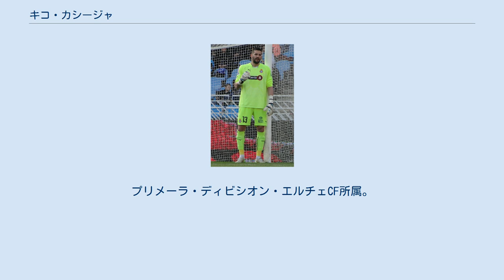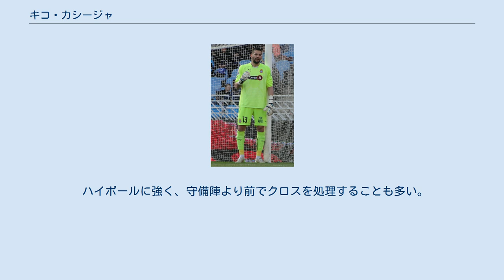キコ・カシージャ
フランシスコ・"キコ"・カシージャ・コルテス（Francisco "Kiko" Casilla, 1986年10月2日 - ）は、スペイン・カタルーニャ州アルコベル出身のサッカー選手。
プリメーラ・ディビシオン・エルチェCF所属。
 2000年から2007年までレアル・マドリードの下部組織に所属していた。
2007年にRCDエスパニョールに移籍してプリメーラデビューし、エスパニョールでは公式戦126試合に出場。
2015年に古巣のレアル・マドリードに移籍。
 カタルーニャ州タラゴナ県アルコベルに生まれた。
当初は地元のジムナスティック・タラゴナの下部組織に所属したが、13歳だった1999年に首都マドリードにあるレアル・マドリードの下部組織に移った。
2005年にはレアル・マドリードCからセグンダ・ディビシオンのレアル・マドリードBに昇格したが、2005-06シーズンはジョルディ・コディーナとダビド・コベーニョの後ろの第3キーパーに過ぎず、4試合のみに出場した。
2006年には正キーパーだったコベーニョが移籍し、カシージャは出場機会の増加が見込まれたが、2006-07シーズンにはコディーナが正キーパーとなり、年下のアントニオ・アダンがコディーナの控えキーパーとなった。
カシージャはシーズン最終戦が唯一の出場機会となり、チームはセグンダ・ディビシオンBに降格した。
 2007年8月、自由契約になって地元カタルーニャ州にあるRCDエスパニョールに移籍した。
この際には保有権の50%がレアル・マドリードに残されている。
2007-08シーズン当初はRCDエスパニョールBでプレーしていたが、2008年1月20日のレアル・バリャドリード戦でトップチームデビュー。
本来の正キーパーであるカルロス・カメニはカメルーン代表の活動で不在であり、先発出場したイニャキ・ラフエンテが後半開始2分後に負傷したことでカシージャに出場のチャンスが回ってきたのだった。
同1月にはアーセナルFCがカシージャに興味を示していると報じられた。
2007-08シーズンは4試合に出場した。
 2008年にはクリスティアン・アルバレスが加入し、カシージャはカメニとアルバレスにトップチームから締め出された。
2008-09シーズンはセグンダ・ディビシオンBのカディスCFに期限付き移籍した。
カシージャは出場機会を増やし、カディスはセグンダ・ディビシオン昇格を決めた。
2009-10シーズンもカディスへの期限付き移籍が延長され、セグンダ・ディビシオンでもほとんどの試合に出場したが、チームはセグンダ・ディビシオンBに逆戻りした。
 2010-11シーズン開幕戦はエスパニョールのトップチームのベンチで迎えたが、2010年8月31日にセグンダ・ディビシオンのFCカルタヘナに期限付き移籍した。
シーズン終了後にペリコに戻ると、2011-12シーズンはアルバレスと正キーパー争いを繰り広げた。
2013年にこのアルゼンチン人キーパーが去ると、カシージャは不動のスターターとなった。
プリメーラ・ディビシオンで完全にポジションをつかんだのは27歳になってからだった。
2015年2月にはプリメーラ通算100試合出場を達成。
2015年2月1日のセビージャFC戦ではペナルティエリア外でイアゴ・アスパスのシュートを手で弾いて退場処分を受けたが、2014-15シーズンは出場停止試合以外の37試合に出場した。
2013-14シーズンと2014-15シーズンのセーブ数の合計ではリーグ1位（209セーブ）だった。
エスパニョールとは2018年までの契約を結んでおり、契約解除金は2000万ユーロに設定されていた。
 2015年7月17日、カシージャはレアル・マドリードと5年契約を交わした。
エスパニョール移籍時にもレアル・マドリードはカシージャの保有権を50%所有しており、買い取りオプション行使の可能性を予告していた。
エスパニョールは一度400万ユーロのオファーを退けており、これを受けてレアル・マドリードはオファーを600万ユーロまで増額したとされている。
移籍金は420万ユーロとも報じられているが、正式な金額は明らかにされていない。
レアル...